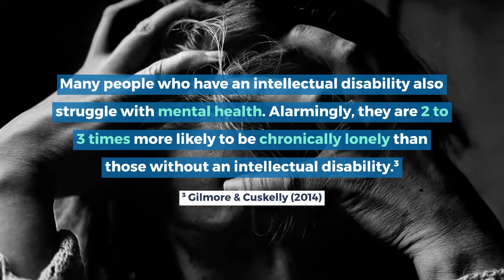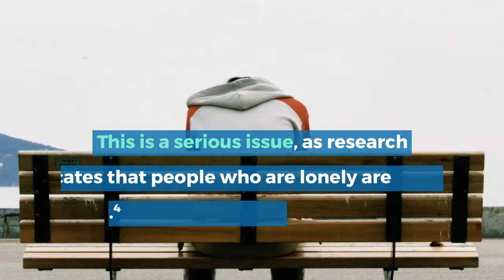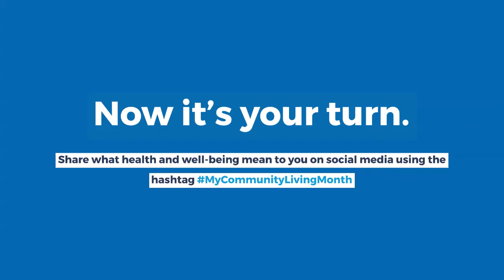Community Living Month Week 4 – Health & Well-Being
Week 3 of MyCommunityLivingMonth focuses on a topic that’s on everyone’s mind right now: Health & Well-Being. Learn what health challenges those with intellectual disabilities face and hear firsthand examples of how they stay happy and healthy!